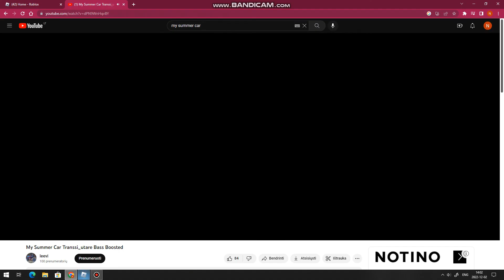jani be like:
lets get this beat (but my friend is addicted to this game)